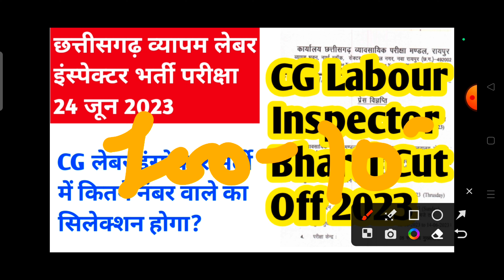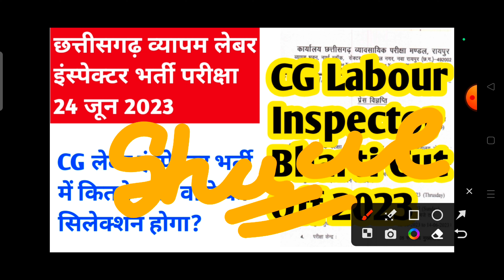cg labour inspector cut off 2023 || cg labour inspector cut off marks || cg new recruitment 2023